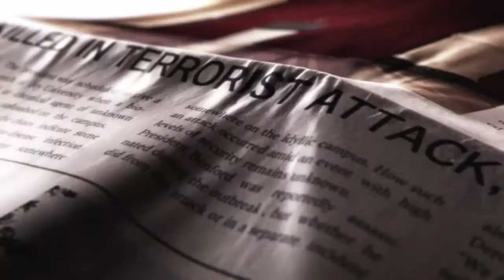RESIDENT EVIL REVELATIONS 2 Хорошая Концовка